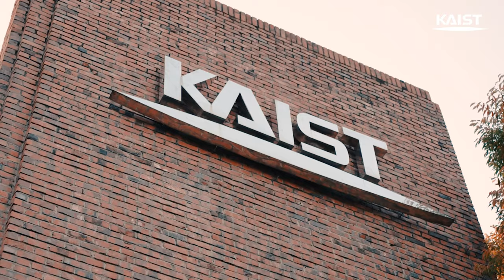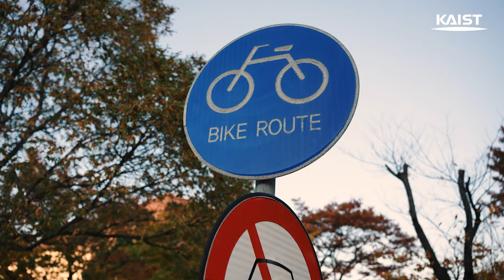(KAIST 투어) 그린 캠퍼스 자전거 투어 Green Campus Bicycle TourㅣKAIST의 가을 Autumn in KAIST 🚵🏼‍♀️(거위, 고양이, 건물, 사운드)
KAIST 캠퍼스의 가을, 자전거를 타며 보고 듣는 일상은 어떤 모습일까요?🚲🚵🏼‍♀️
재학생 학생모델(MOKA) 병진님과 함께 KAIST 가을 캠퍼스를 씽씽 투어해보아요!🌠
캠퍼스에서 만나는 사랑스러운 동물들은 덤! 4k영상과 리얼 사운드로 감상해보세요🙂